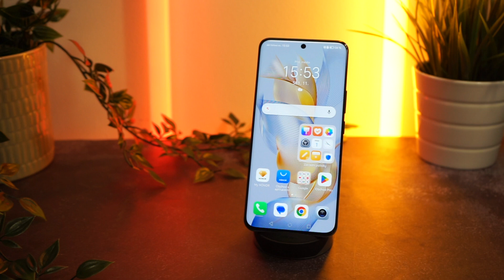Honor od 10 790 Kč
Buďte nejrychlejší a pořiďte si Honor 90 v Black Friday už za 10 790 Kč a získejte navíc dopravu zdarma.